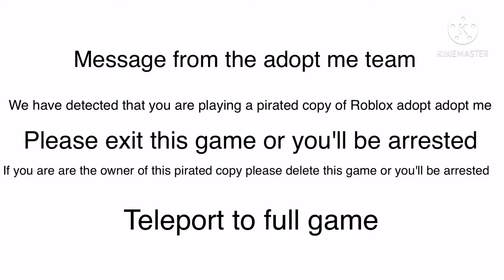Roblox adopt me anti privacy screen